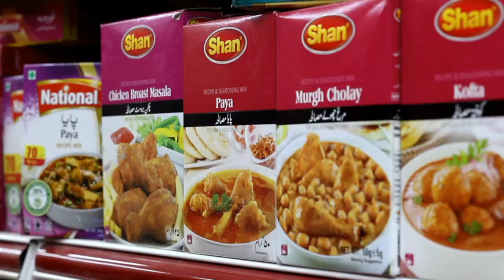Global Super Mart in Gulshan e hadeed By MOHAMMAD ZEESHAN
Mohammad Zeeshan